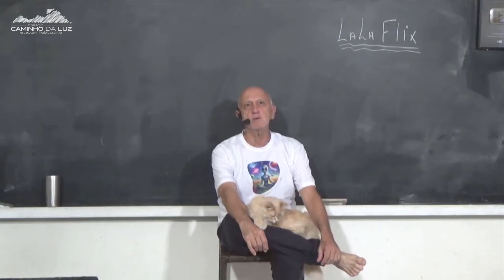Qual a Relação de DEUS com os EXTRATERRESTRES?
Estaremos em BALNEÁRIO CAMBORIÚ em JULHO, venha PARTICIPAR de nosso FINAL DE SEMANA com o PROFESSOR LAÉRCIO:

VAGAS LIMITADAS!
Data: 06 e 07 de Julho
Sábado das 09:30 às 12:30 / 15:00 às 18:00
Domingo das 9:30 às 12:00